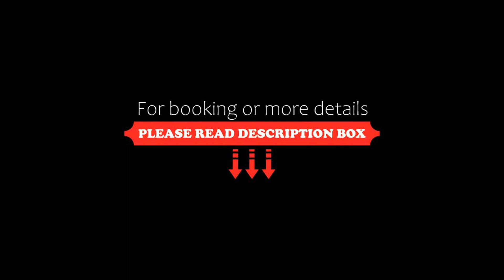Apartament u Teresy, Olsztyn, Poland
About Property:
You're eligible for a Genius discount at Apartament u Teresy! To save at this property, all you have to do is sign in.
Situated just less than 1 km from Olsztyn Bus Station, Apartament u Teresy features accommodation in Olsztyn with access to a shared lounge, a terrace, as well as a shared kitchen. The accommodation is 2.8 km from the Olsztyn Stadium and features free WiFi throughout the property.
The apartment with...
Property Type: Hotel
Address: Zeromskiego 1, 10-350 Olsztyn, Poland
Searching For
1. Apartament u Teresy - Olsztyn - Poland
2. Apartament u Teresy - Olsztyn - Poland Address
3. Apartament u Teresy - Olsztyn - Poland Rooms
4. Apartament u Teresy - Olsztyn - Poland Amenities
5. Apartament u Teresy - Olsztyn - Poland Offers and Deals
Audio Credit:
Track Title: Subway Dreams
Artist: Dan Henig